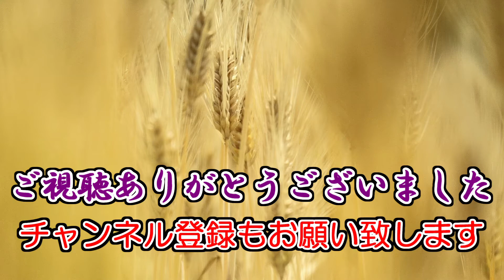ん、これは何・・・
照めしファンの皆様、お待たせいたしました。
今日から2月ですね。今月も宜しくお願い致します。
今夜もてる飯をお楽しみくださいませ。( ＾∀＾)